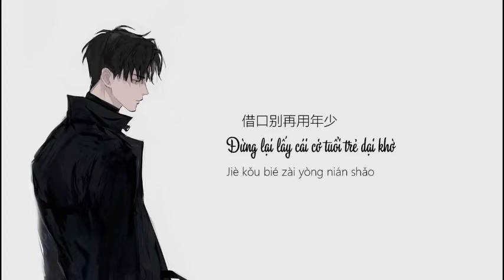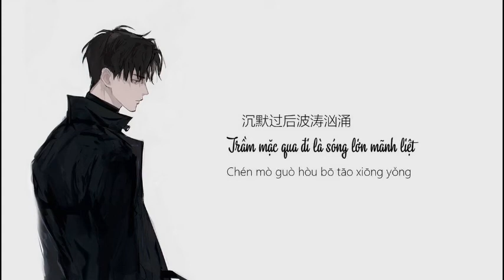[Vietsub] Ngục Tù Tình Yêu 以爱为囚 - Mãn Thư Khắc (hot TikTok)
带走我的心啊
把它藏在行囊
带它四海飘荡
去向往的远方
我想我再不用流浪
也不用再逞强
我也依旧滚烫
放下廉价的悲伤
借口别再用年少
心甘情愿的圈套
为你画地为牢
用情愫的神经末梢
心却稀里糊涂作痛
还任凭命运的捉弄
无止尽的一场噩梦
怎么敢奢求你能够懂
沉默过后波涛汹涌
越奢求越一无所有
我只有这简单的请求
别让我的心云游
别让它摔碎后拼凑
别让它最后无处停留
怎么可能开口说我没爱上你
我还没学会放弃
就算这场面狼藉
想你像呼吸氧气
带走我的心啊
把它藏在行囊
带它四海飘荡
去向往的远方
也不用再逞强
我也依旧滚烫
放下廉价的悲伤